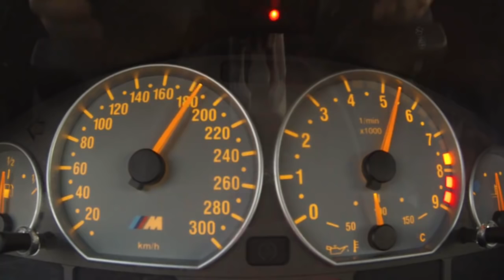E46 BMW M3 with cellophane plastic film window in its airbox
y u do dis